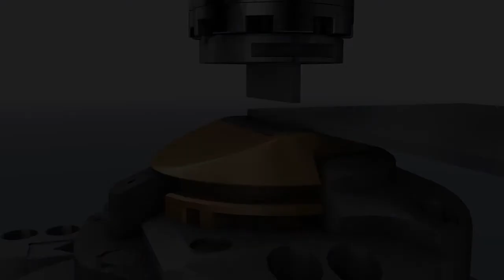TRUMPF Stanzen: TruPunch 3000 - Funktionsweise der absenkbaren Matrize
Die absenkbare Matrize ist die erste Wahl für kratzerfreie Stanz- und Umformbearbeitung. Bei der Positionierung wird die Matrize abgesenkt; der Kontakt zwischen Blechtafel und Matrize wird vermieden. Das gilt sowohl bei Stanz- als auch bei erhöhten Umformmatrizen. Auf diese Weise können  auch Umformungen nach unten prozesssicher gefertigt werden.